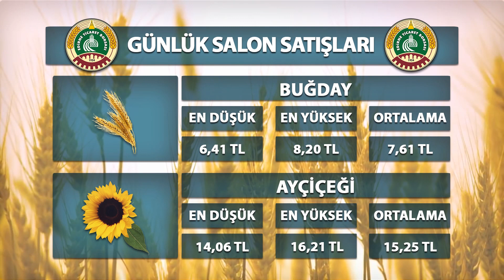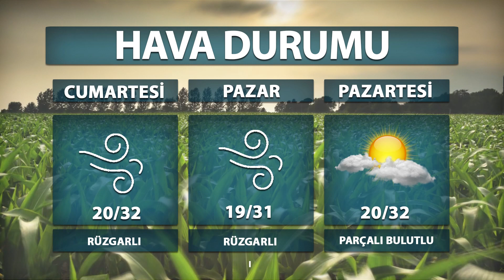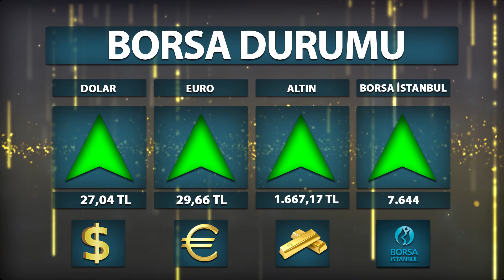11 08 2023 ETV ANA HABER BÜLTENİ